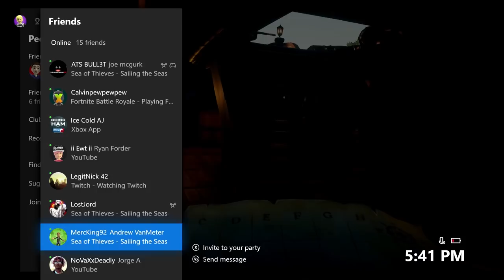Sea of Thieves - Galleon Sailing! - Part 5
That's right, I'm playing Sea of Thieves thanks to Zack pulling me on to plunder with him. In the game that is. We're going to be doing a couple of episodes on this, so I hope you all enjoy!